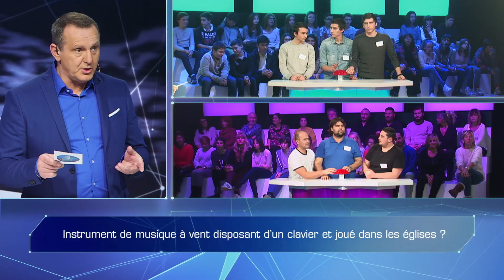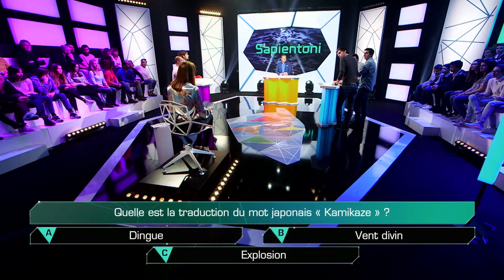LES DEFICIENTS / GRUPPU DUMANI